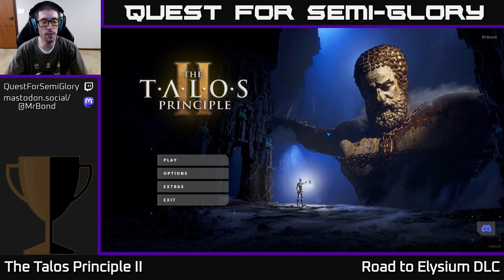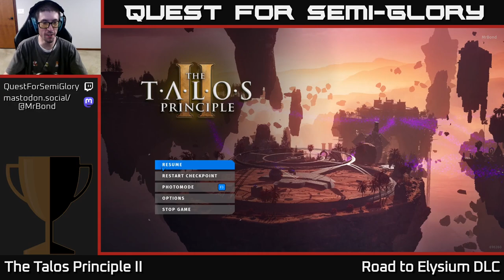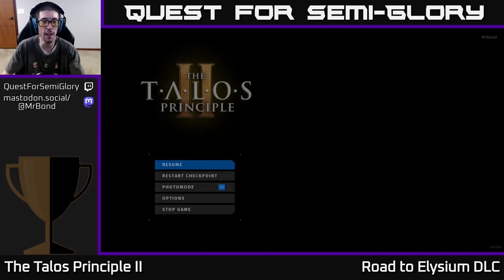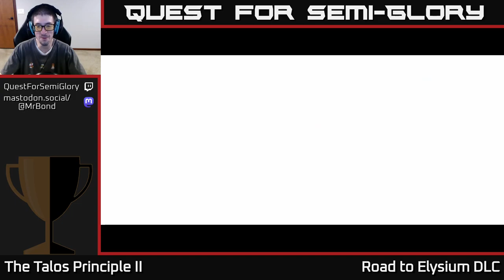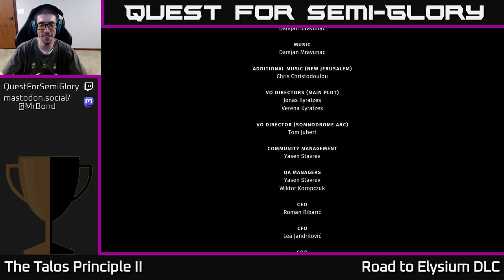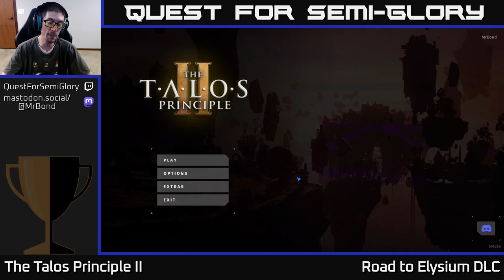Quest for Semi-Glory - The Talos Principle II: Road to Elysium - Session 10 (Final)